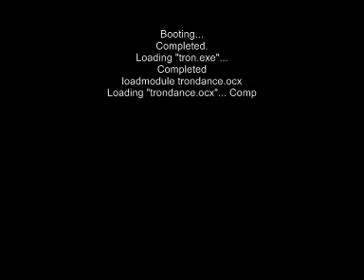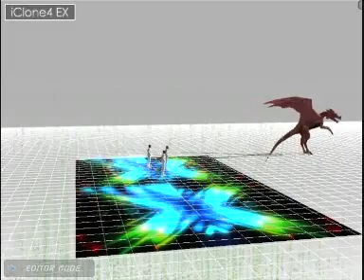Tron Dance 1.0